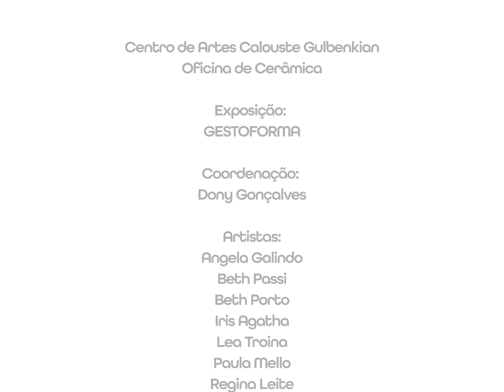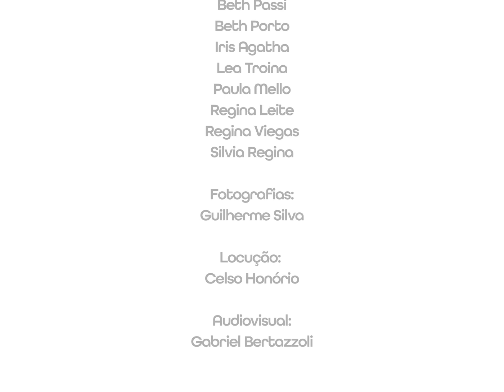Silvia Regina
Gestoforma
Exposição virtual.
Centro de Artes Calouste Gulbenkian
Oficina de Cerâmica
Coordenação: Dony Gonçalves